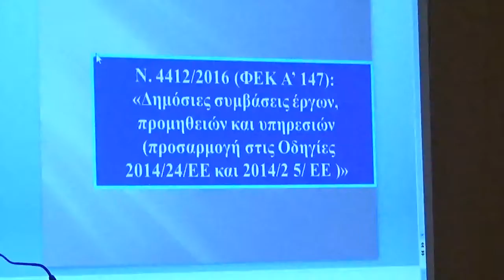Εκδήλωση του ΤΕΕ Πελοποννήσου για τις δημόσιες συμβάσεις έργων